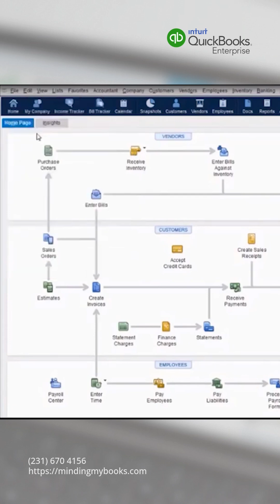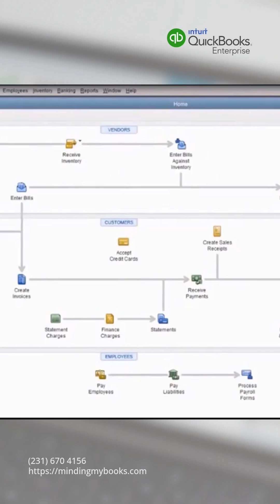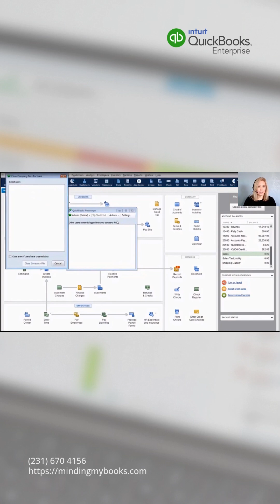Manage Multiple Company Files in QuickBooks Enterprise Like a Pro!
Discover how QuickBooks Enterprise helps you manage multiple company files, scale users, and control access securely. Perfect for accountants, consultants, and business owners handling more than one company!